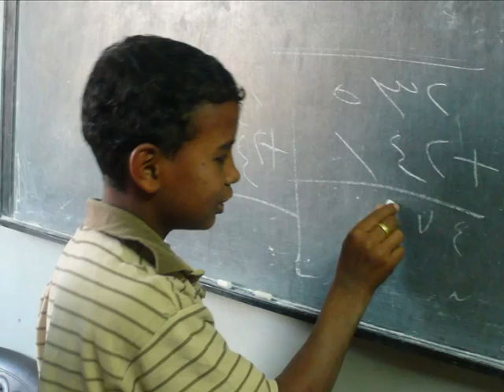Carmen Cortés - Dibujando Sonrisas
En la canción intento sensibilizar a todas las personas haciéndoles entender que la pobreza es un problema de todos, que están desesperados y que necesitan nuestra ayuda ya, y somos nosotros los únicos que podemos actuar con nuestro esfuerzo, con nuestro trabajo, nuestro tiempo y cariño, para que con pequeñas cosas se logren grandes soluciones.

¿Cómo combatirla día a día? Obviamente es complicado que personas normales como tu y como yo consigamos soluciones a nivel mundial, pero ésto no significa que no podamos hacer nada. Las cosas se consiguen día a día y con empeño, y si con ello has hecho a 1 o 2 personas felices puedes sentirte orgulloso porque ya son dos personas menos en esa gran lista de las desigualdades.

En mi colegio estamos concienciados con todos estos temas e intentamos, dentro de nuestras posibilidades, ayudar. Lo hacemos mediante proyectos sociales en los que vamos todas las semanas a diferentes sitios: grupos marginales, residencias de ancianos, personas con problemas mentales o discapacitados, inmigrantes...   Les enseñamos, les ayudamos, les cuidamos o, simplemente, les damos cariño, porque verdaderamente no necesitan grandes cosas, sólo te necesitan a ti.